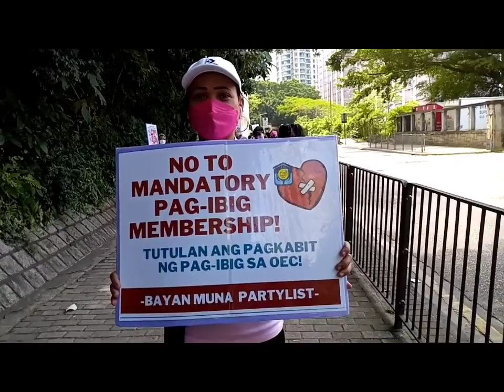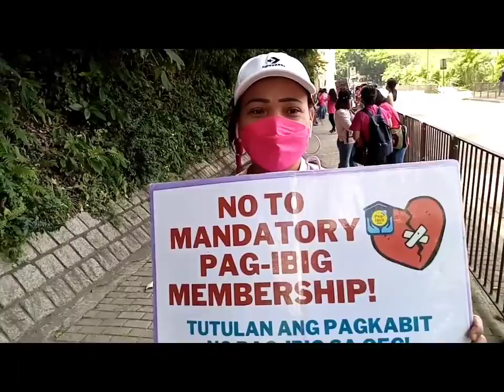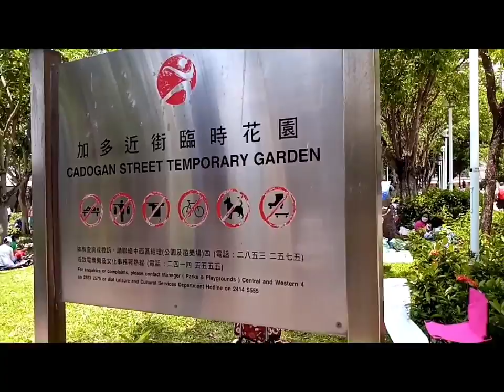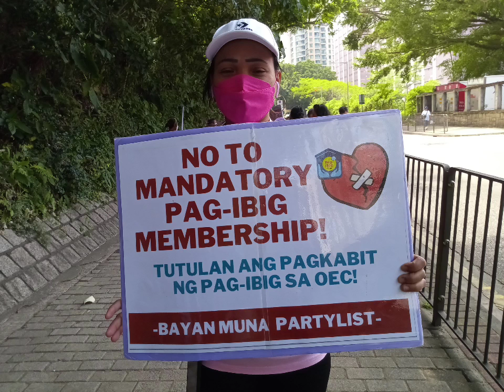Boses ng Taong Bayan!